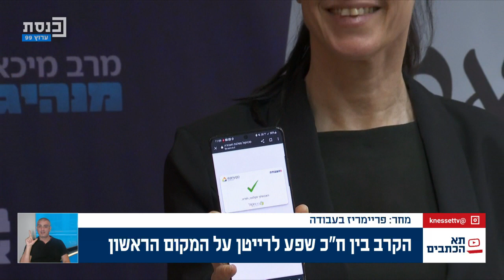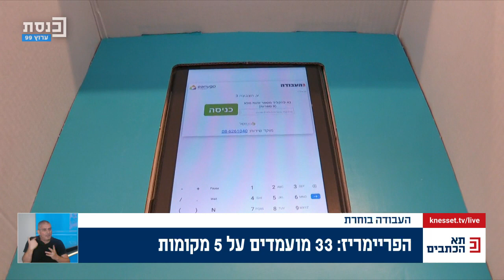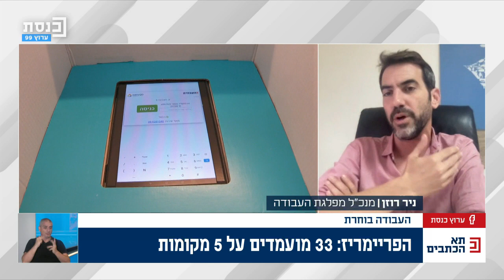תא הכתבים עם נדב אלימלך 8.8.22